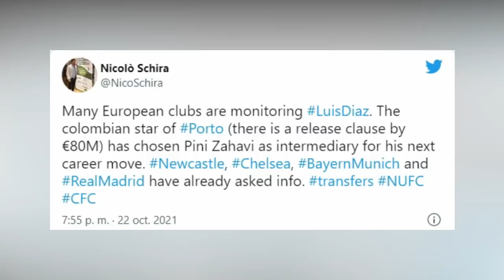🚨BOMBAZO! LUIS DIAZ y REAL MADRID | CR7 EXPLOTA y RESPONDE | YERRY MINA FICHAJE MILAN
►Cristiano Ronaldo concedió una entrevista a Sky Sports
►Juan Guillermo Cuadrado acaba de firmar la renovación de su contrato con la Juventus
►Según Calciomercato.com el AC Milan está en busca de un nuevo central y el nombre del colombiano yerry mina aparece entre los candidatos
►Nicolo Schira, revelo que el real Madrid entre otros equipos están monitoreando al colombiano Luis Díaz